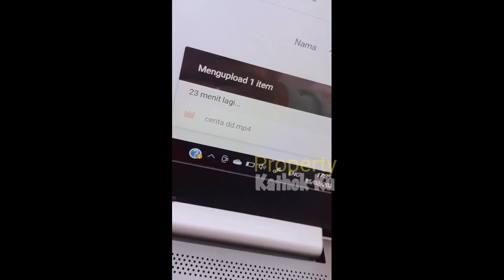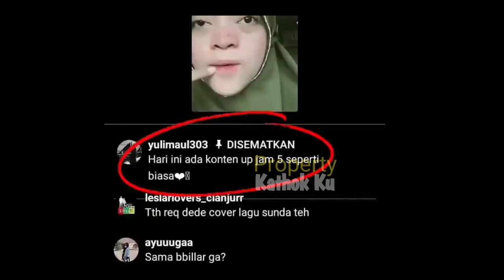Sayang ‼️ Penanyangan Lesti Channel DiUNDUR⁉️ Lesti Billar MAKiN Kiyut‼️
Jangan Lupa: _
Thankz!!..